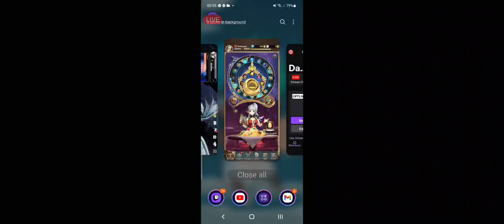ThaFreestyleDancerBryn (MYTHIC HEROE'S) [PART 3]